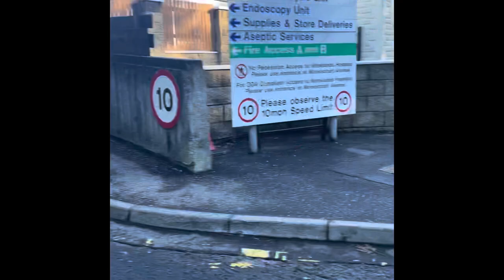40min base run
40 min base run over at monklands hospital . A few hills done today which gassed the legs out but glad I got the run done today